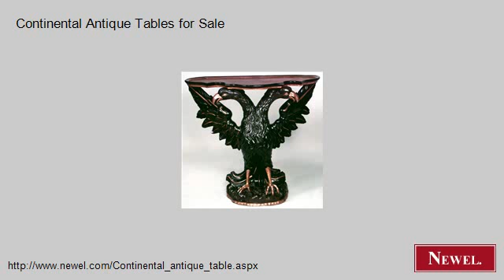Continental Antique Tables for Sale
- Newel.com: Continental Antique Tables for Sale (Newel Art and Antiques, New York City)